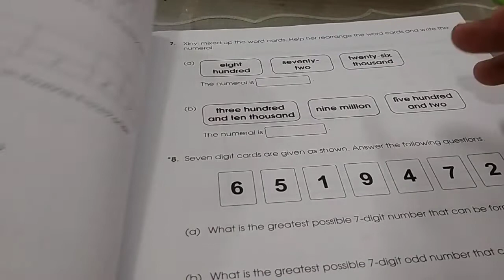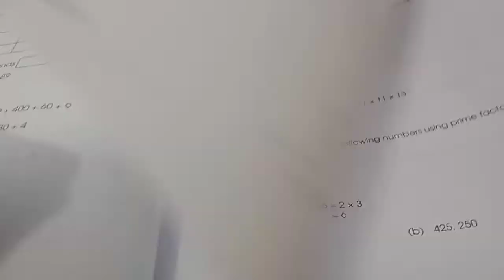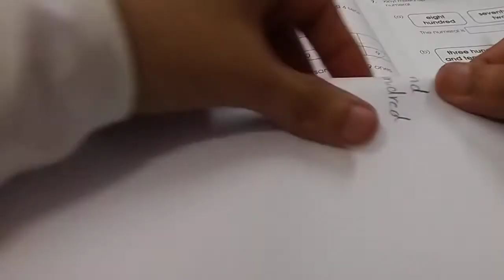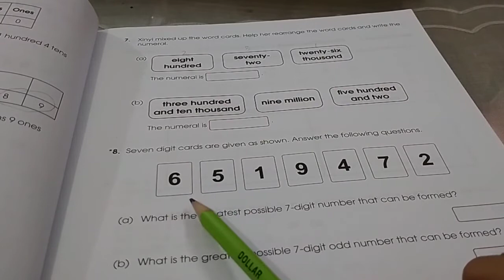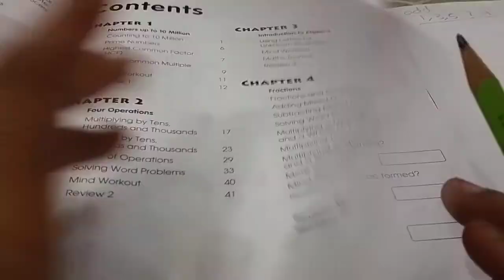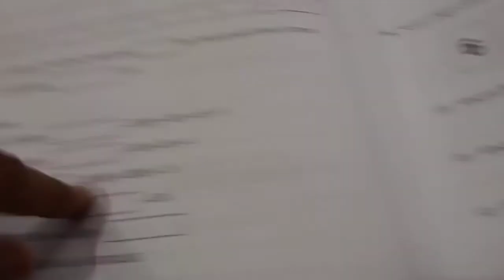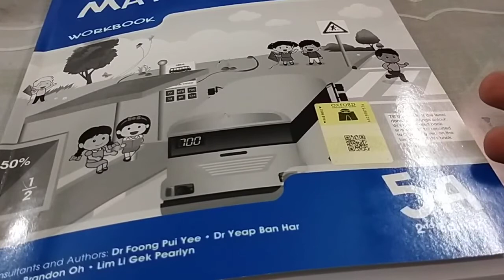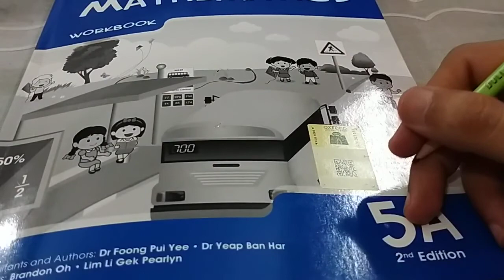Class 5 Mathematics Lesson 2 Primary Mathematics 5A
This is an Educational Video of Class Five Mathematics; the book is Primary Mathematics. It is meant for online classes.